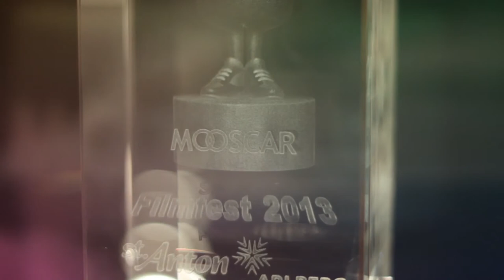Mooscar 2013 -Publikumspreis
Filmfest St. Anton
und auch das publikum hat gevoted!

... fanfare...
der filmfest st. anton - MOOSCAR (= publikumspreis) geht an SILBERGEIER (nina caprez, cedric lachat und vladimir cellier)!
herzliche gratulation und dank an die publikums-jury!